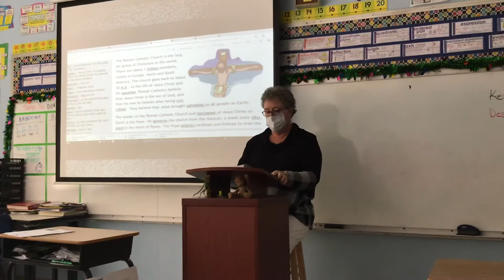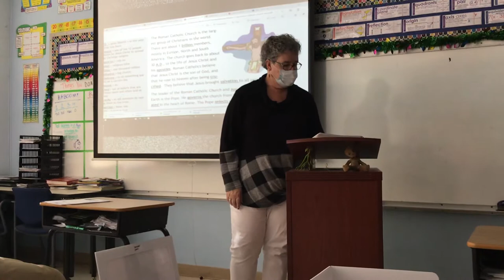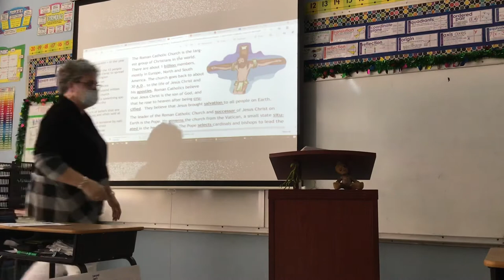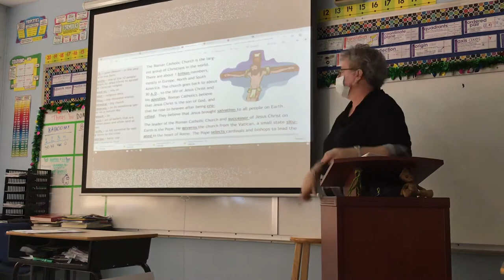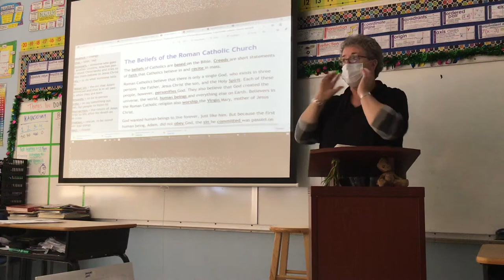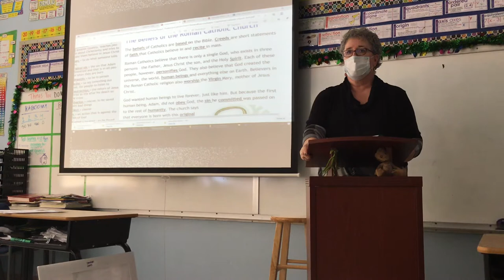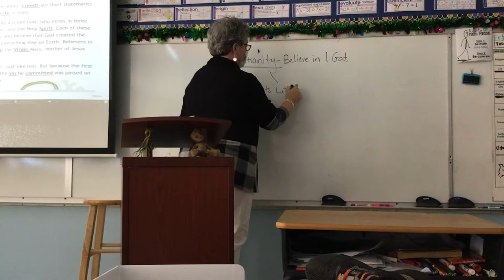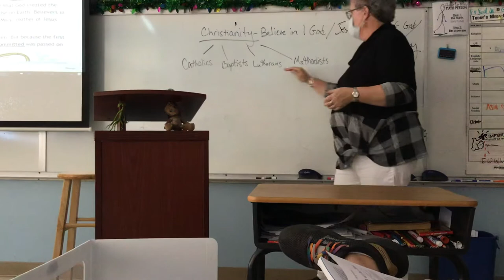November 18, 2020